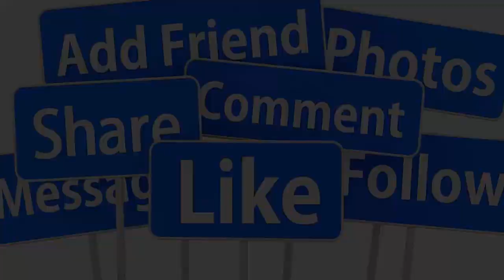🔴BUỒN 16/5: NSND DIỆP LANG QUA Đ.ỜI ĐỘT NGỘT TẠI MỸ Ở TUỔI 83 - GIỚI HẢI NGOẠI THƯƠNG TIẾC VÔ CÙNG